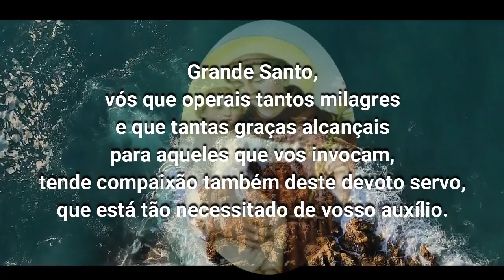Oração poderosa a SANTO ANTÔNIO